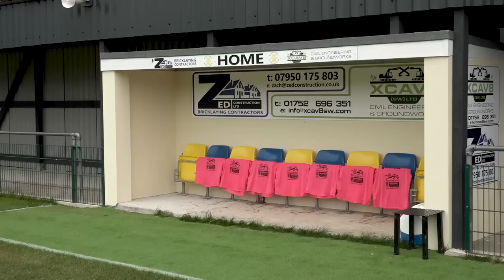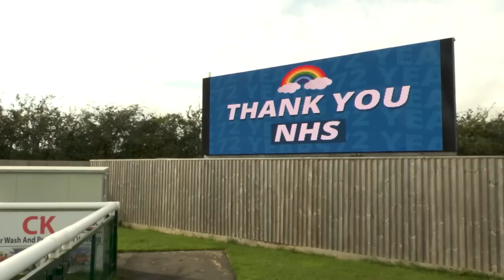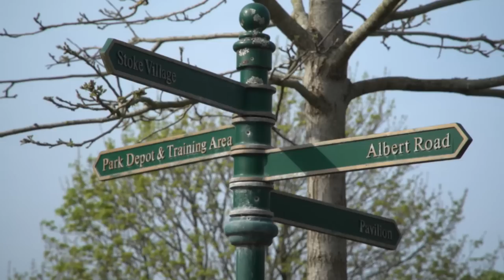Round Our Way Again - Episode 2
Bigger City, Better Options

Parkway learn very quickly about the step up in levels as they endure a difficult October... Can they overcome it?

Contains strong language throughout